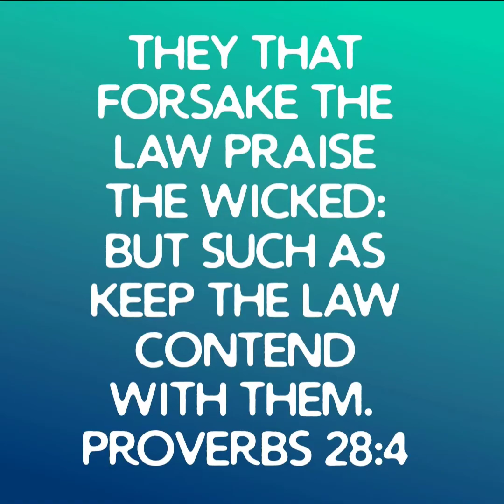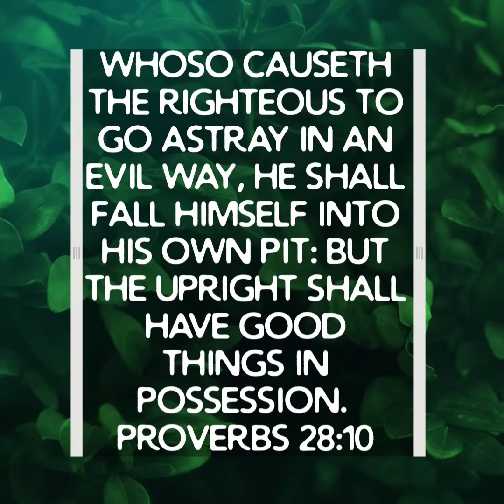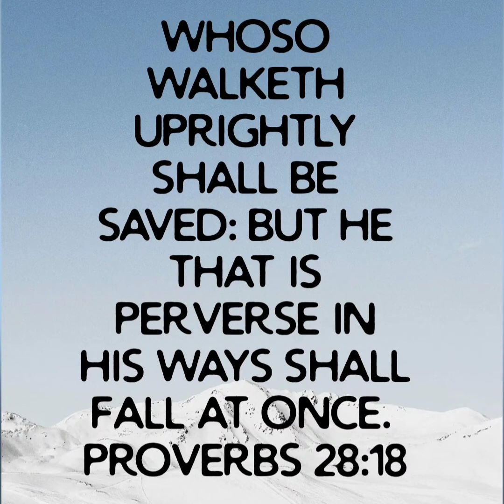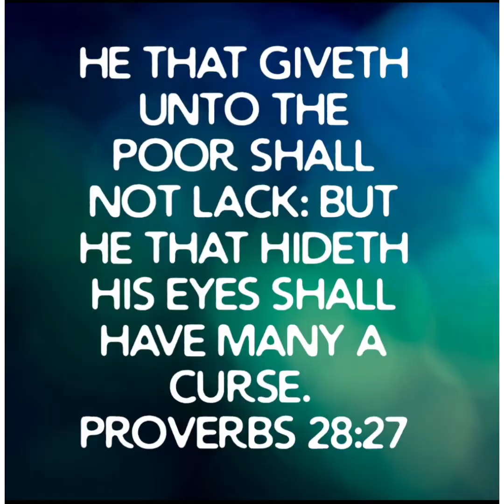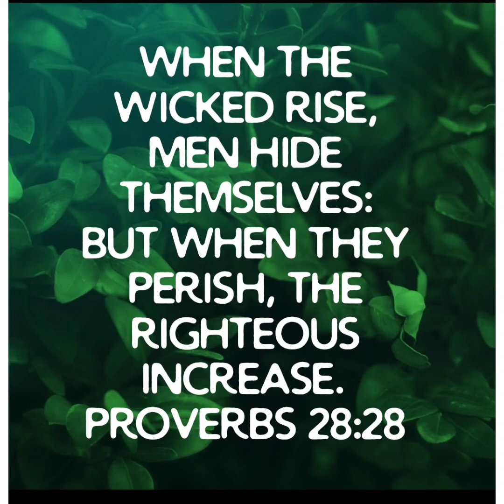Proverbs 28 daily reading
Proverbs 28 daily reading /I need thee every hour background piano